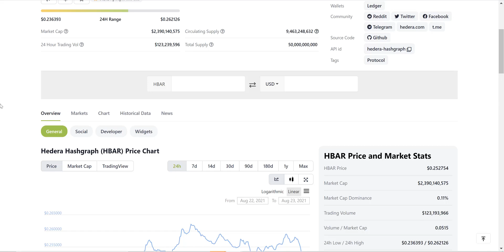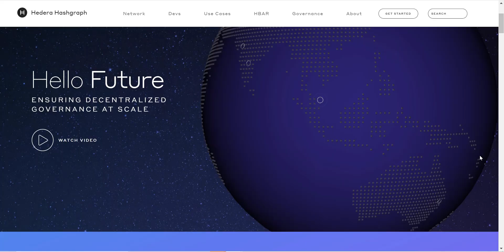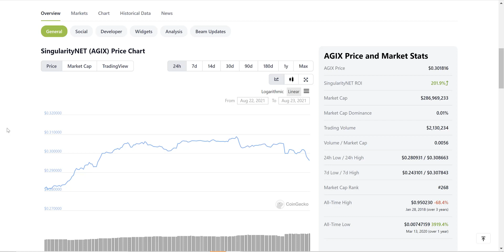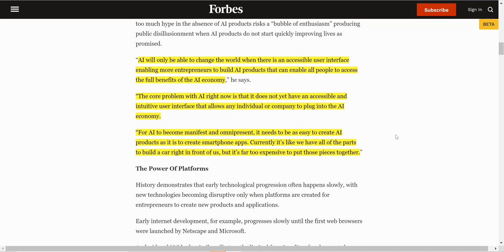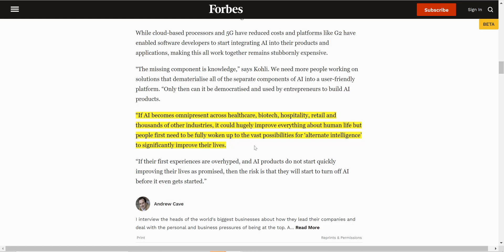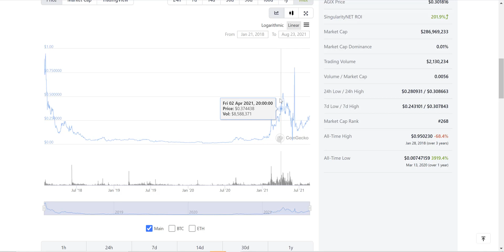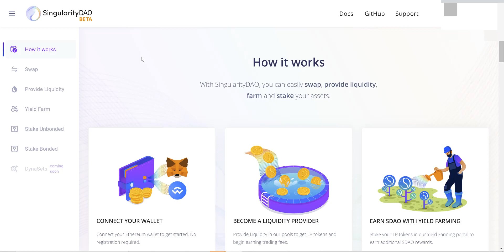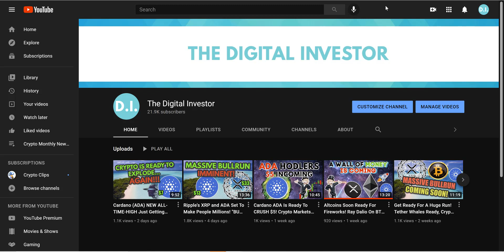TOP 3 Cryptos I'm Buying For GENERATIONAL Wealth! Super undervalued GEMS!